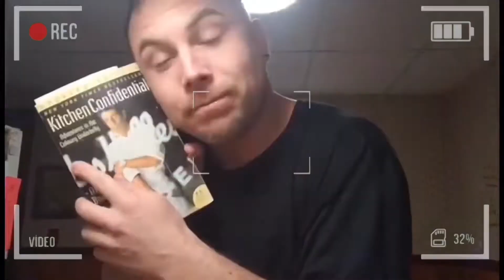F2B during the Q